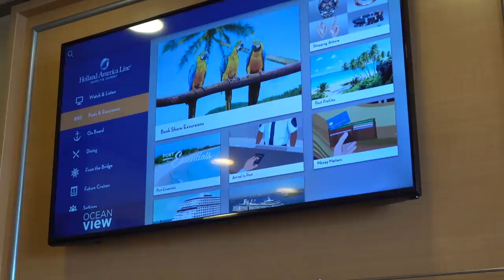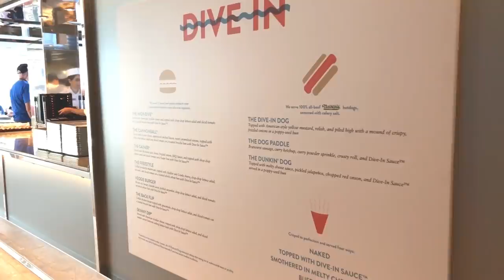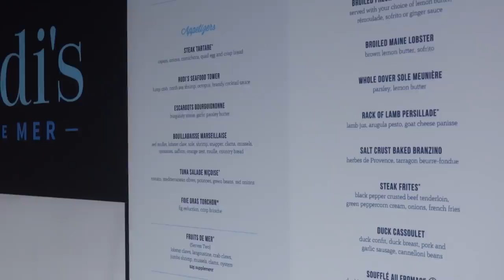Why Holland America May NOW Be The Cruise Line For You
I explore 8 things that Holland America Cruise line do now - some things are the same as always but many have changes - and ask why cruise passengers like you should care and know about. It is time to rethink Holland America as with recent changes they may now be a cruise line for you.

I look at the pros and cons of cruising with Holland America Line. What the good and less good things about a Holland America cruise are. I explore things ranging from the type of cruise experience, entertainment, itineraries, range of ships, dress code, excursions, food, service, type of passenger Holland America is best suited for - and more. Discover that are the best and worst things about cruising with Holland America

00:00 Start
00:05 Cruise Experience
00:55 Choice
01:33 Music Walk
03:19 Excursions
05:44 Fares and Add-Ons
09:00 Dress Code
10:12 Passenger Mix
11:01 Same As Others?